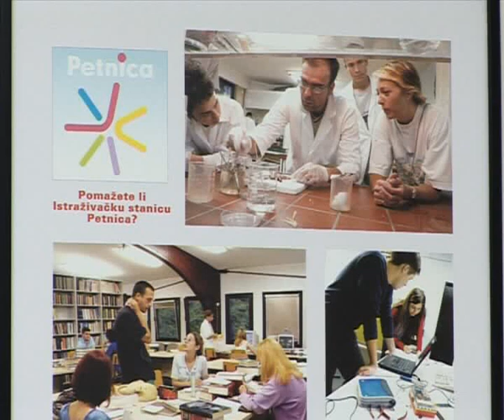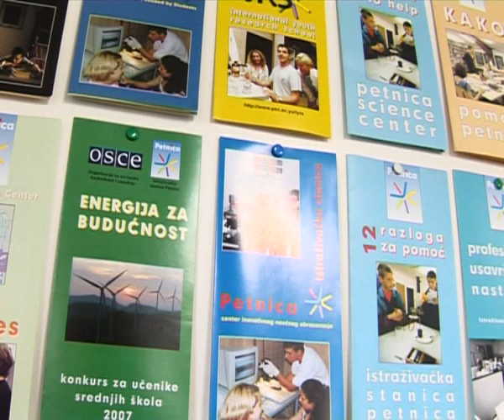Infakt 27.10.2009. - IS Petnica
RTV Marsh polaže sva autorska prava na ovaj sadržaj.